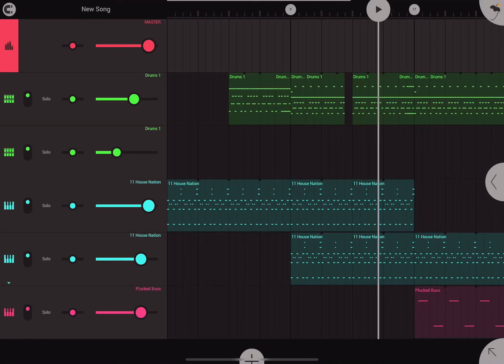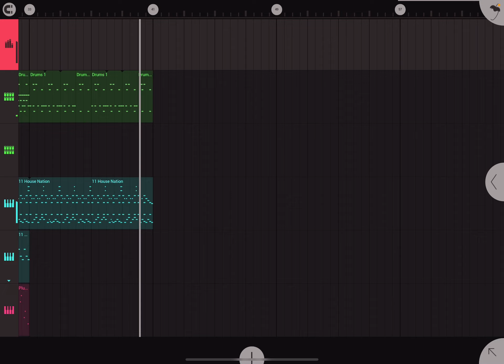a joyful song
Transmission